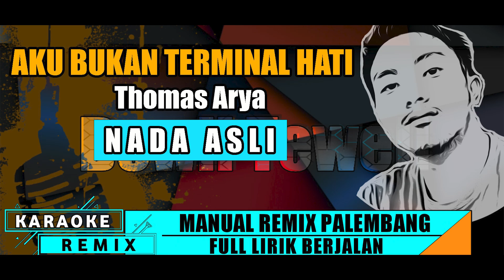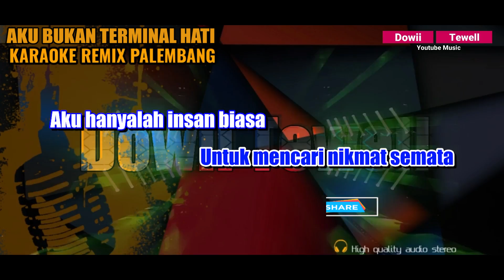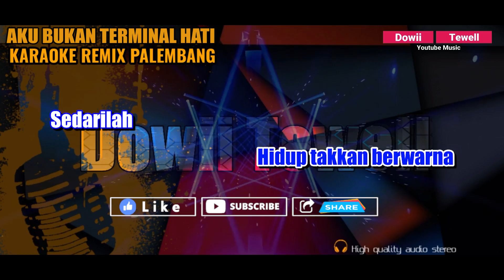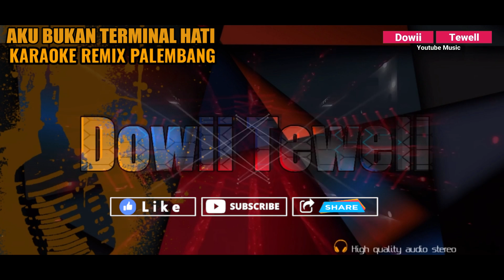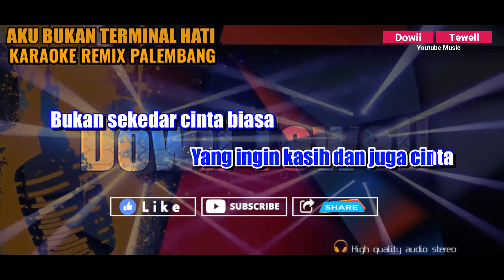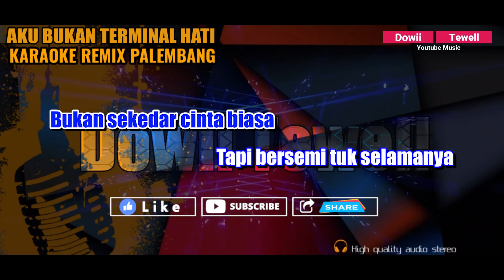AKU BUKAN TERMINAL HATI || KARAOKE REMIX PALEMBANG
Title : Aku Bukan Terminal Hati
Artist : Thomas Arya
Songarranger : Dowii Tewell

Video : DT Record
Editor : Feri-Dhiyeng DT Record